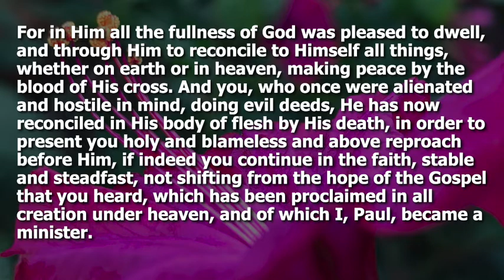10 January 2021